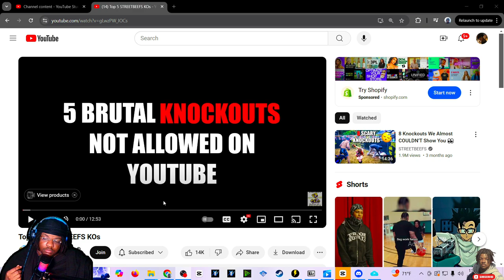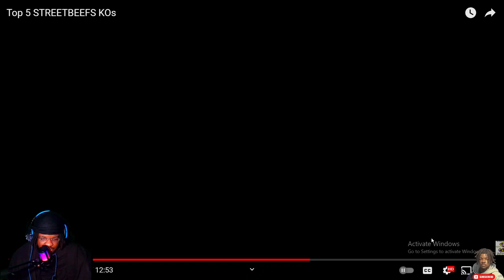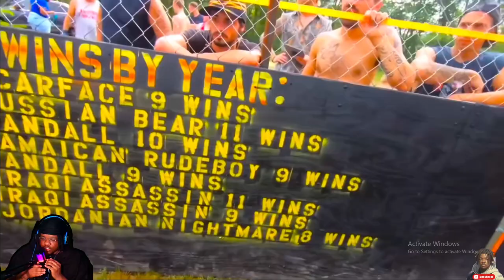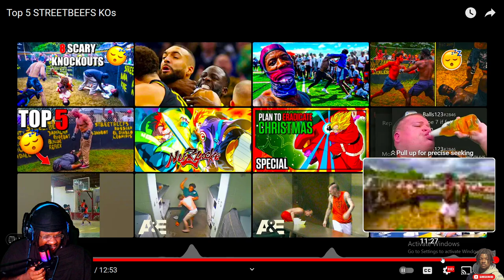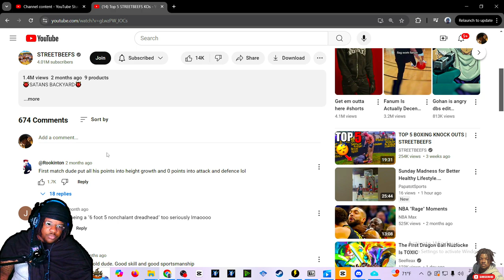FIGHT BACK!!!!! Reacting to @STREETBEEFS_ Top 5 Knockouts